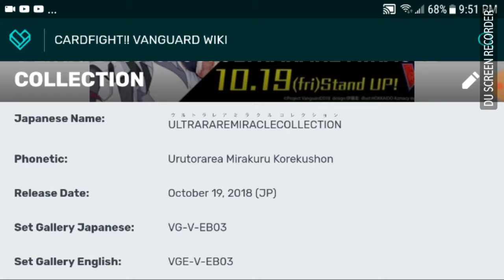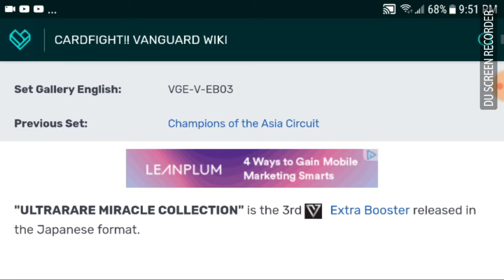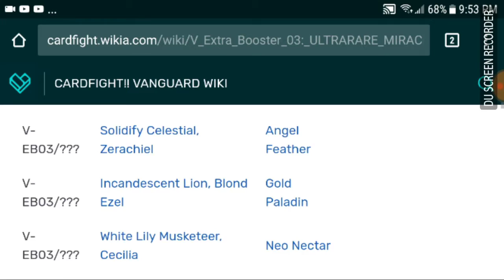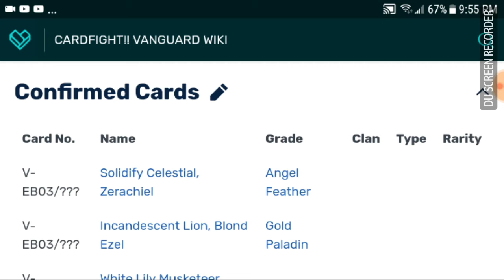Cardfight Vanguard V EB03 Ultra Miracle Collection